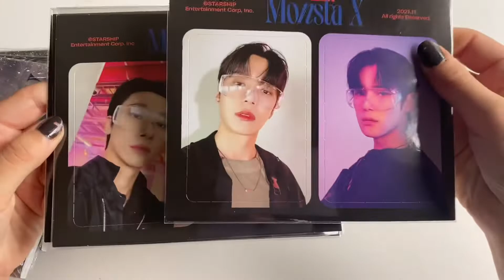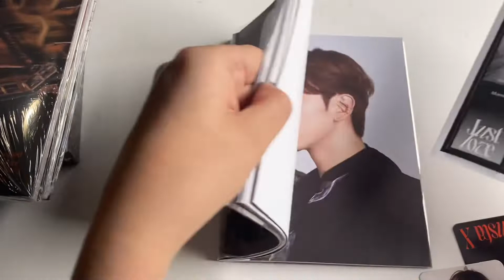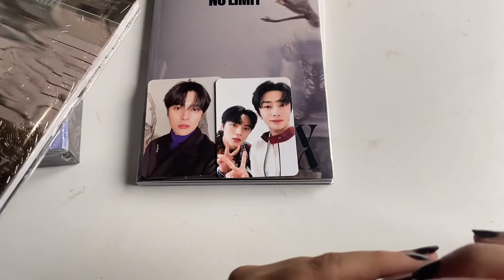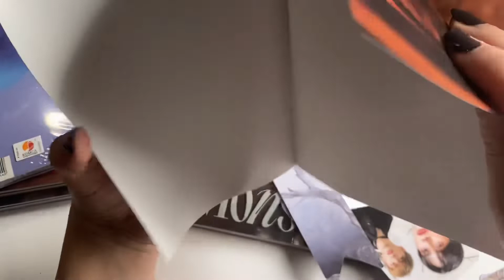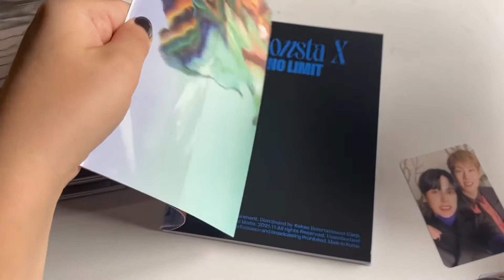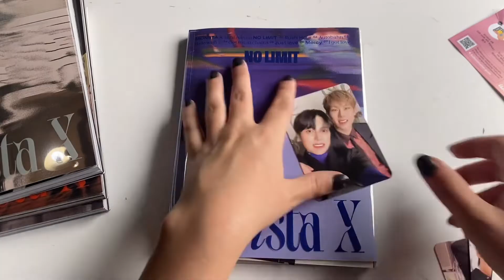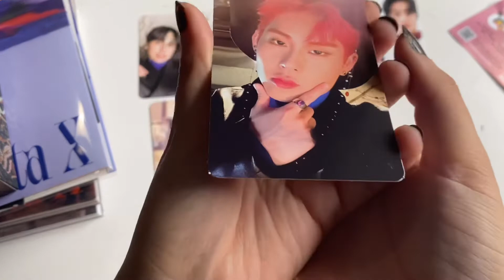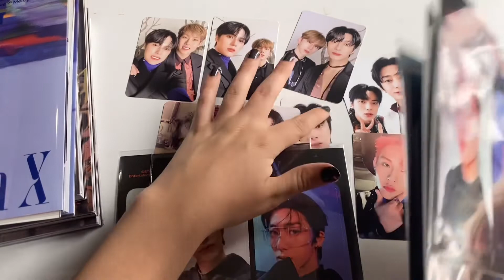Monsta X - No limit SSQ POB unboxing // missing photocard 😩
Hi everyone it’s Ness, my albums from starship arrived, I was so excited to see who I pulled then I went emotional when I figure I had a missing photocard 😭, sorry for the swearing in the video and being dramatic.

Everyone stay safe and healthy hope you enjoyed watching thank you for clicking on my video

🐳 social media 🐳

Instagram : @wenbebezen ( trade account)